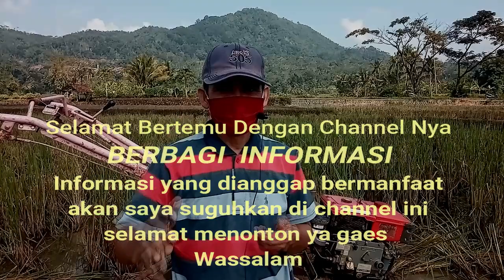Traktor Capung Mini Tangguh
Hai gan,,
Kali ini saya akan ajak agan semua untuk nonton ketangguhan traktor capung mini 6,5 pk, yang dipakai bajak sawah daerah teras siring, nyimak sampai abiz ya gan,, wassalam,,